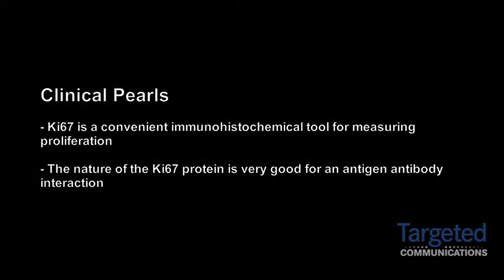Dr. Nielsen on the Clinical Utility of Ki67 in Breast Cancer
Torsten O. Nielsen, MD, PhD, FRCPC, professor, pathology, University of British Columbia, discusses Ki67 in breast cancer.